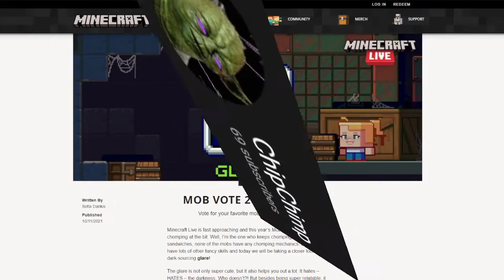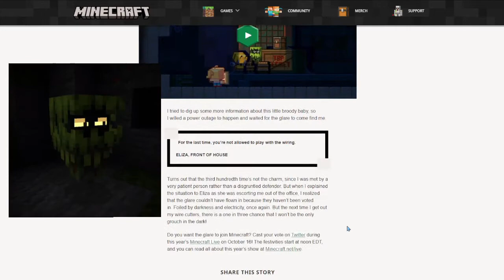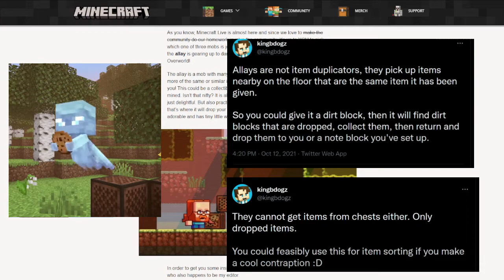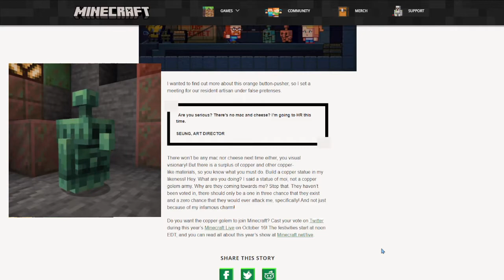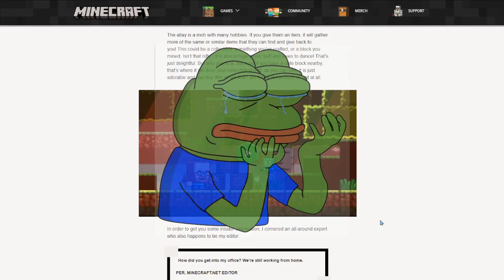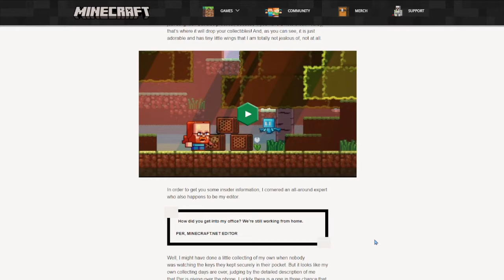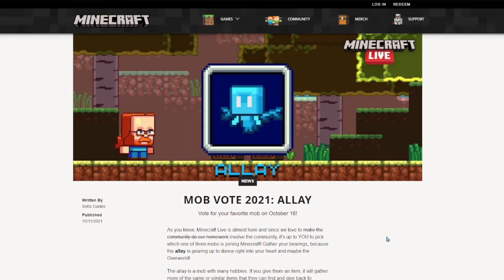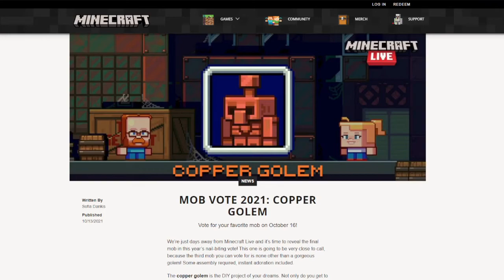New Mob Vote! Who Should You Vote For? [Minecraft]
Discussing the new mobs in the next mob vote at Minecraft Live on October 16! Which mob are you planning to vote for: the Glare, the Allay, or the Copper Golem?

Timestamps:
0:00 - Like and Subscribe!
1:12 - Glare
2:14 - Allay
3:07 - Copper Golem
4:00 - Overall Thoughts
6:57 - Like and Subscribe!